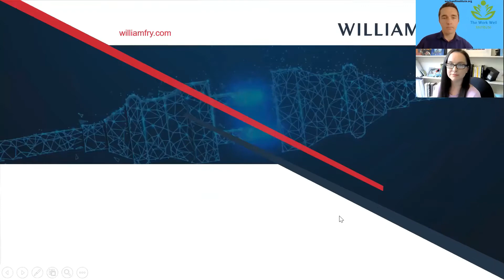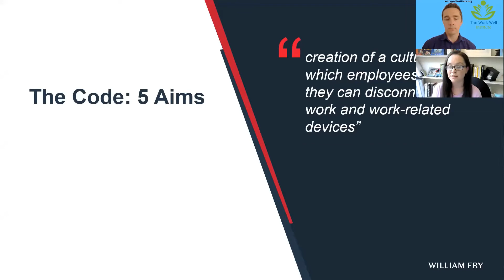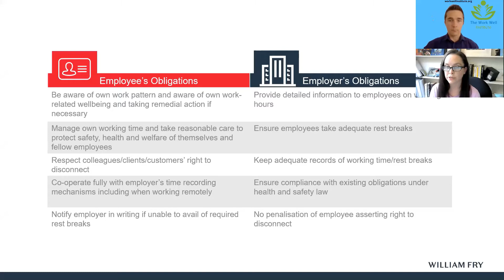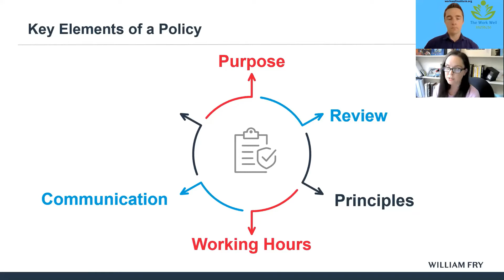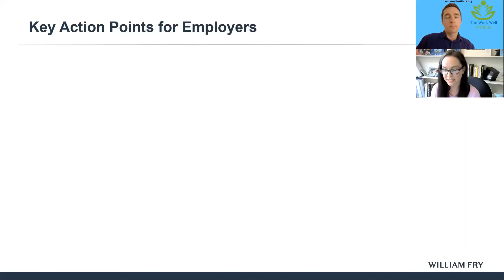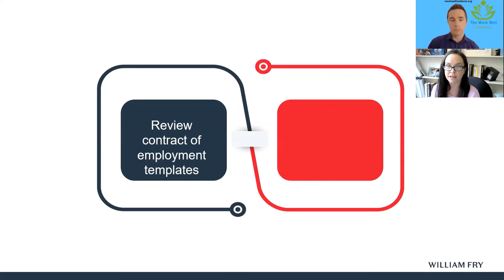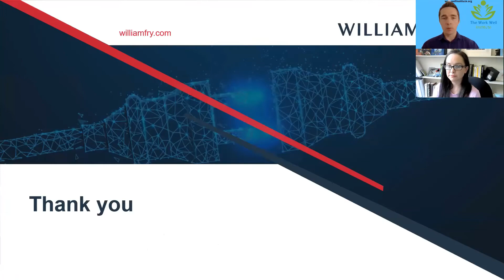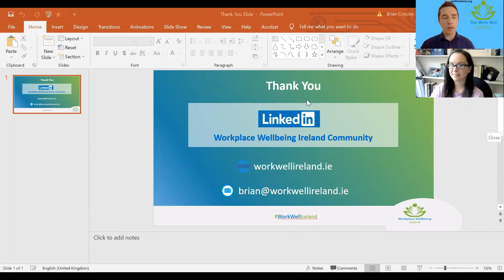Work Well Live - The Right to Disconnect with Ailbhe Dennehy of William Fry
Not on The Work Well mailing list? Sign up so you never miss a webinar

The ongoing pandemic produced a seismic shift in working patterns and triggered a significant change in the traditional 9-5 office hours to (for many) a whole new world of remote working.

Against this backdrop the recently published Code of Practice on the Right to Disconnect envisages the "creation of a culture in which employees feel they can disconnect from work and work-related devices". The Code sets out key guidelines for both employers and employees to facilitate respecting employees' right to switch off or disconnect from the virtual workplace and reduced the increasingly blurred lines between work and home life.

In this Work Well Live Webinar, Ailbhe Dennehy of William Fry discussed the practical implications of the Code for employers and employees alike and set out the key action steps to be taken to ensure compliance with the terms of the Code and protect employees' wellbeing.

The Work Well community is a network for those working to promote health and wellbeing in their workplaces. It's aimed at those working directly in workplace wellness, senior leaders and HR professionals tasked with wellness promotion in their organisations and anyone that is passionate about making their workplace a healthier place to be.

The Work Well Community Values:
1. Share without expecting anything in return
2. Have fun and respect everyone
3. Make friends, not contacts

About your host:
Brian Crooke is a wellbeing educator, speaker and adviser supporting organisations to promote and sustain wellbeing within their workplaces.

He is the founder of the Work Well Institute, the Workplace Wellbeing Ireland community and is Course Director of the Postgraduate Certificate in Workplace Wellness at Tangent, Trinity College Dublin.

He is also the host of The Work Well Podcast.

In his spare time Brian is bringing free resistance training to every county and community in Ireland through his parkHIIT project.